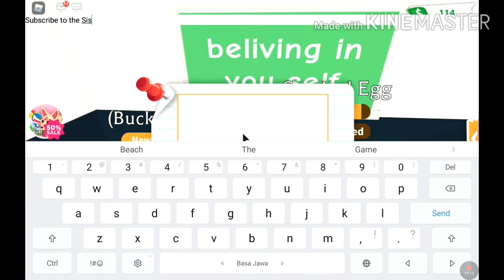Adopt me house tour+NEW Kitsune Update! | Sisteristic